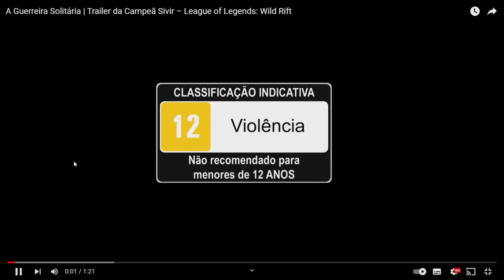CINEMATIC DA SIVIR MUITO LINDAA PARA O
oii povo video de hoje beem rapidinho reagindo a cinematic da sivir que tá linda demais e ai vão jogar com a nova campeã? fala ai pra mim nos comentários